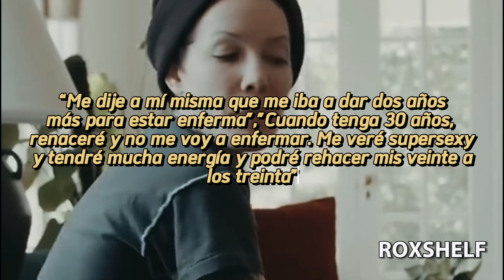Halsey en la lucha por mantenerse con vida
Que triste es ver a personas tan jóvenes sufrir de este modo.